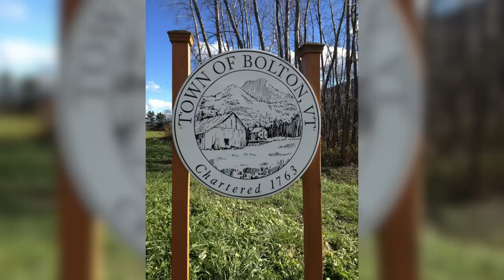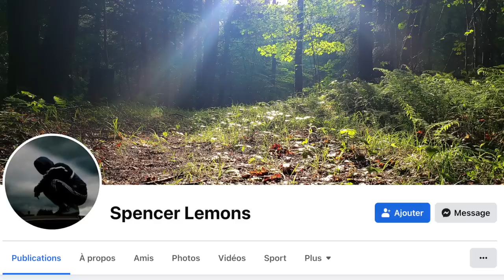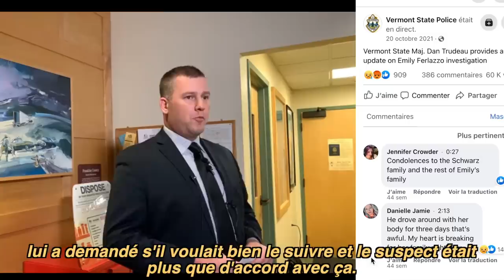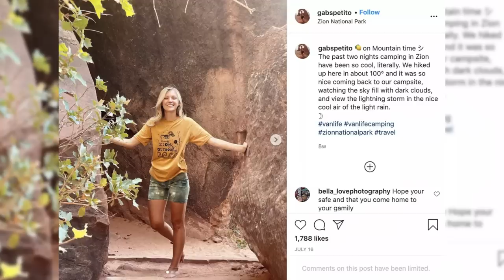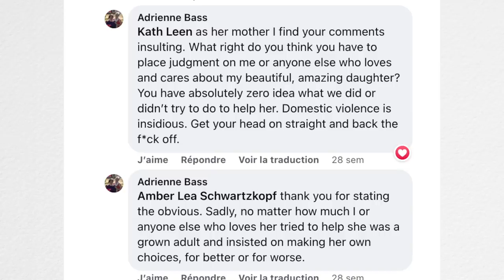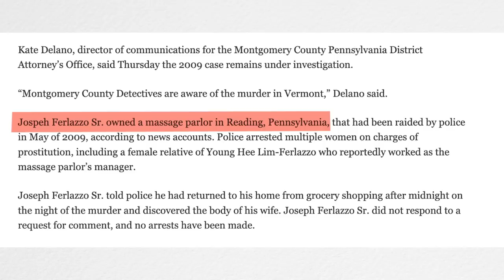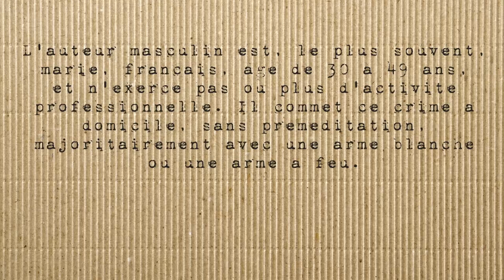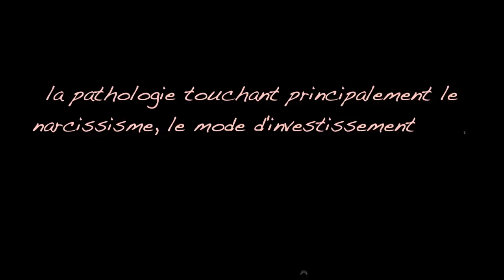L'affaire EMILY FERLAZZO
En 2021, Emily et Joseph Ferlazzo fêtent leur première année de mariage en partant en vacances dans leur van aménagé.

🎶 Saved Sympathies ● AudioNetwork ●

🎶 Old Lake ● Jesse Walton ● AudioNetwork ●

Fun fact n°202 : les rayures des tigres ne sont pas que sur leur pelage, on les retrouve aussi directement sur leur peau.